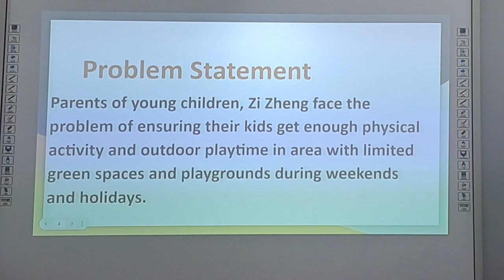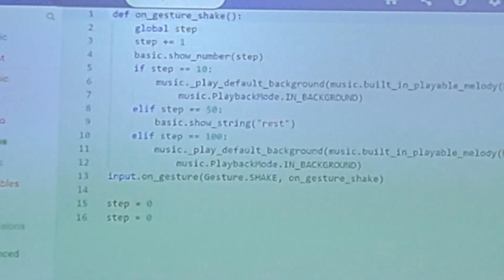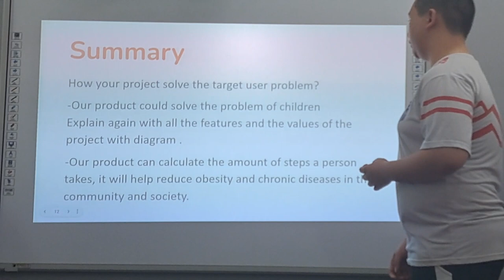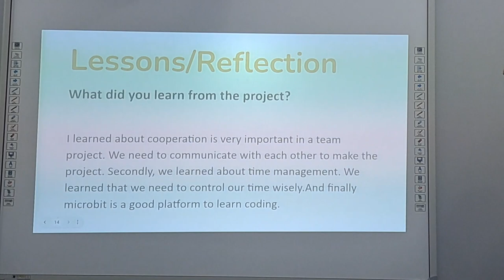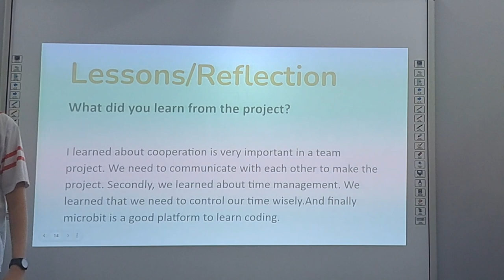Mavericks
Project ID :  YI385
School : SMJK HENG EE